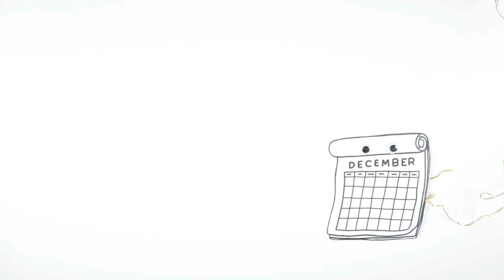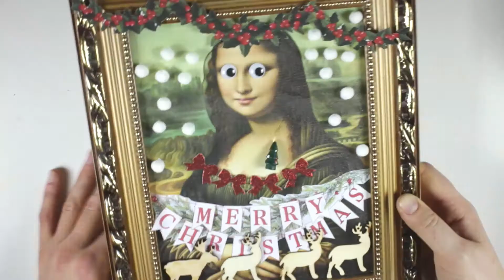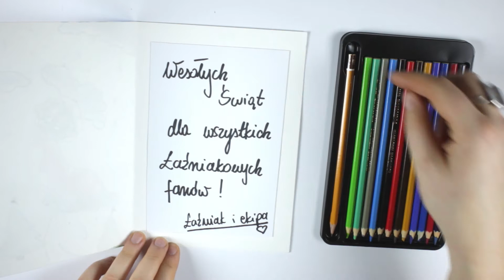Wtorek Sztuka online - edycja świąteczna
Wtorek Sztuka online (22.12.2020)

Czy wiecie dlaczego Mikołaj jest przedstawiany w czerwonym stroju? Skąd się wzięła w Naszych domach choinka i kim są kolędnicy? Odpowiedzi na te pytania znajdziecie w najnowszym, przedświątecznym warsztacie online, serii Wtorek Sztuka online. Ale na początek zobaczcie, czy Święta Bożego Narodzenia mają jakikolwiek wpływ na sztukę?

Warsztat prowadzą: Robert Sęk i Natalia Wiśniewska

[Animacja poklatkowa składająca się z ruchomych, wyciętych elementów, tworzących jedną historię. Elementy te się zmieniają, nakładają się na siebie, tworząc obrazy ułatwiające zrozumienie podjętego w wideo tematu. W kolejnej części nagrania, prowadzący wykonują warsztat objaśniając jak stworzyć własnoręczną kartkę świąteczną. Plansza końcowa. Na białym tle pojawiają się pojedynczo trzy czarne logotypy – ŁAŹNIA 2 NOWY PORT, CSW ŁAŹNIA i MIASTO GDAŃSK. Logotyp CSW ŁAŹNIA i MIASTA GDAŃSKA znikają, a w ich miejsce pojawia się czarny napis – PROJEKT REALIZOWANY W RAMACH KONTYNUACJI PROJETU „REWITALIZACJA NOWEGO PORTU W GDAŃSKU.]

Muzyka -
Utwór "Rudolph the Red-Nosed Reindeer"
Wykonawca: Gene Autry
Autorzy: Johnny Marks

Entertainment and educational purposes only.